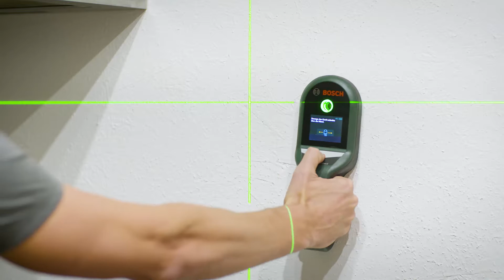UniversalLevel 360 - green light all around for your projects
Providing excellent visibility for high precision alignment across the entire room, the UniversalLevel 360 is what happens when accuracy, versatility, and convenience are fused in a line laser. Whether it's attaching curtain rods, designing picture walls or installing handrails:  The projection of a 360° horizontal laser line makes for simple and efficient aligning across several walls, while green laser technology provides significantly improved visibility, ensuring convenient working even under bright lighting.

All advantages at a glance:
• 360° horizontal line for accurate alignment in the entire room
• Perfectly levelled vertical line for even more flexibility
• Green laser lines: up to four times better visibility despite bright lighting conditions
• Precise, clearly visible laser lines with +/- 0.4 mm/m of accuracy, self-levelling range +/- 4°
• Perfect for installing curtain rails, sockets, and suspended ceiling